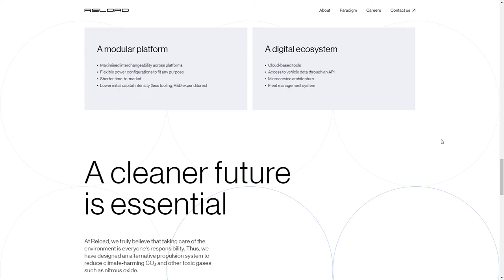Reload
Reload By Embacy From Russia
We’ve created a website for Berlin-based tech company Reload, which develops hydrogen vans and is committed to zero-emission.